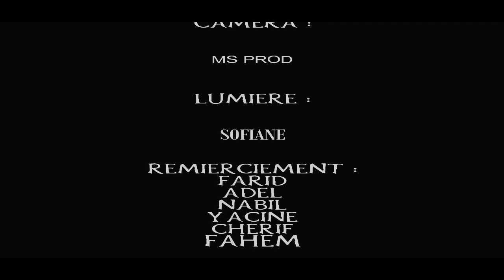BOUTELIKA 2019 : Transmettre un message pour les algériens